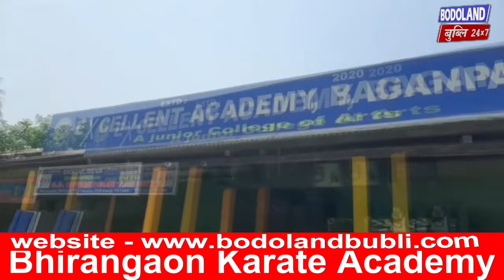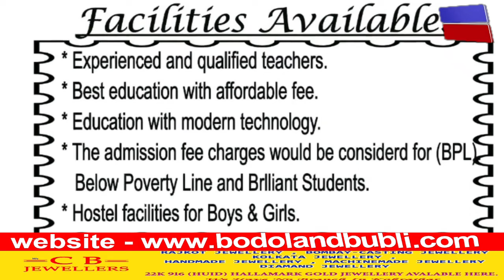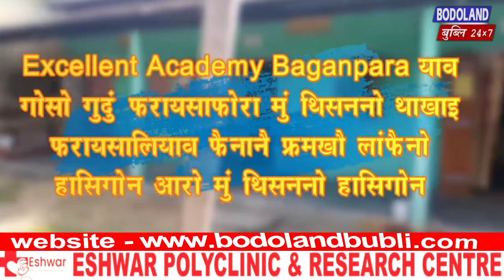BPF दोलोनि लाइमोनफोरजों लोगोसे BSU आरो BONSU नि गासै 500 निबो गोबां लाइमोनफोरा UPPL दोलोआव जगदान ।